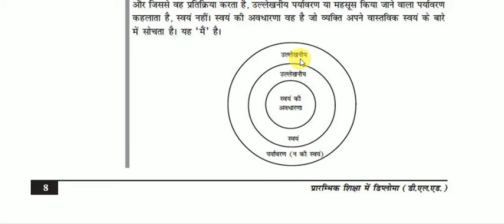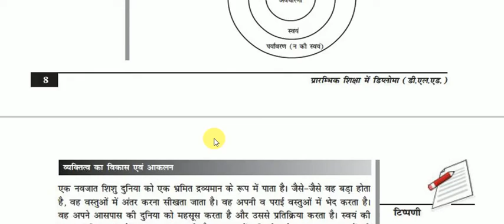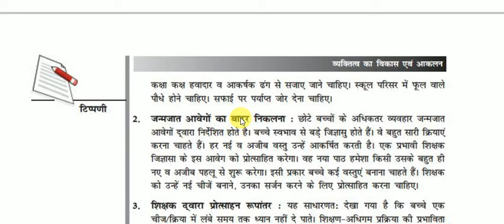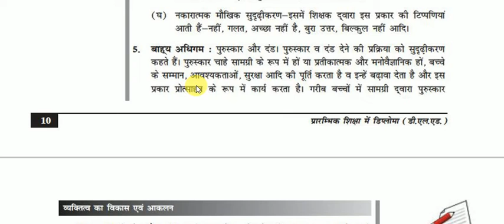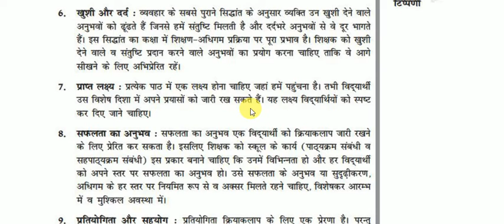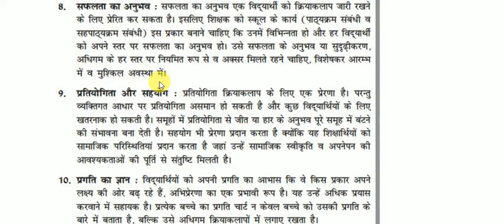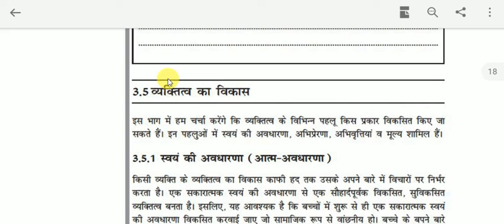Personality Development 506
Personality development in children.